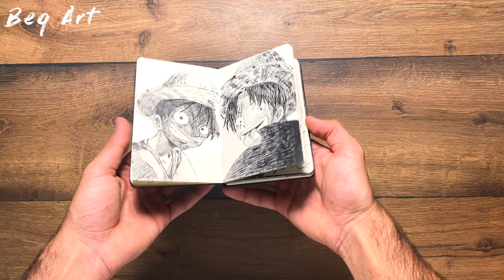[ASMR] Unboxing TEMU Packages 😱🤩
search code 'dkc4425' in Temu app, you can get a 100€ coupon bundle(chances to get a 200€ bundle)

Code: dkc4425